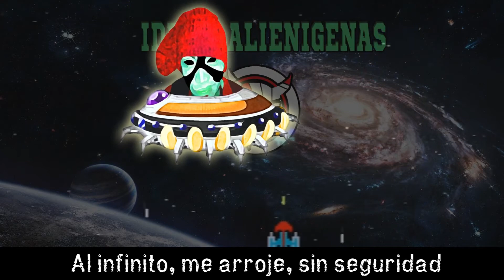🎶 5. DAN MAOCY - Ideas Alienigenas / 📀Album DIMENSIONCERO (Audio Oficial) 2018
ALBUM A LA VENTA
VIRTUAL & FISICO